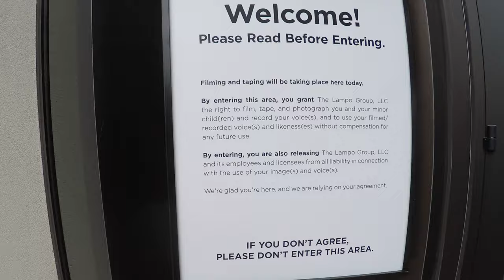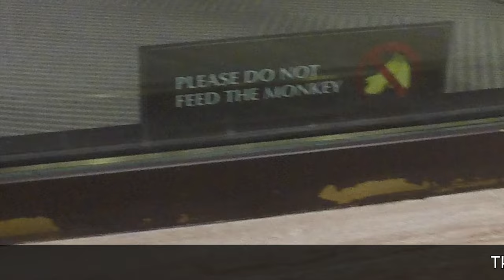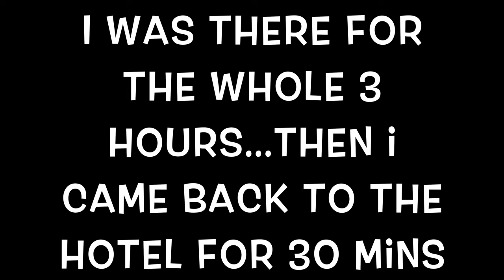Meeting Dave Ramsey and Chris Brown at Ramsey Solutions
Yep.  It is true, I met the man, the myth, the legend...Chris Brown.  Oh and I met Dave Ramsey too.  HAHAHA, I'm kidding.  Going to Ramsey Solutions was like a dream.  I got to meet the team and talk to everyone...even Dave.   And no, I did not throw up on his shoes.  But I seriously considered it.  In this video, I walk you through how a show is filmed and even go on a brief hunt for Dave's car!  Maybe you can live vicariously through me, until you can go do your debt free scream...or at least take a trip to Nashville.